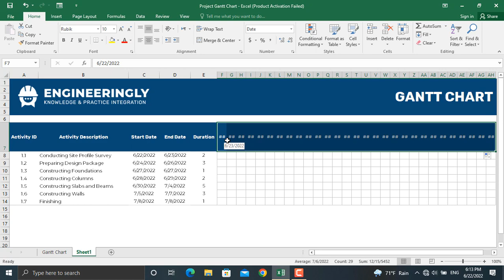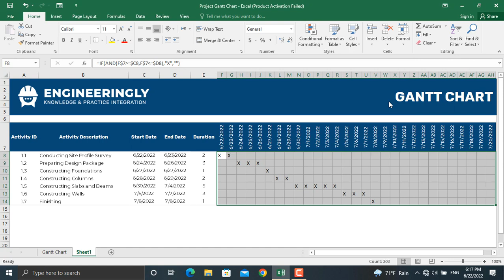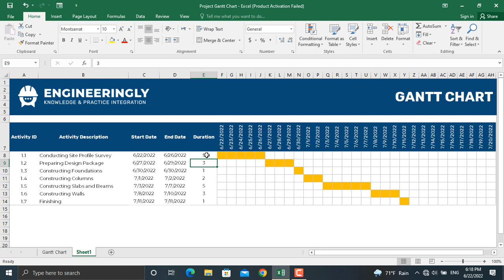How to Prepare Dynamic Gantt Charts in Ms. Excel?